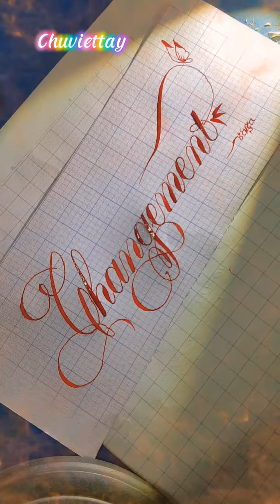Barcapham / Đổi thay